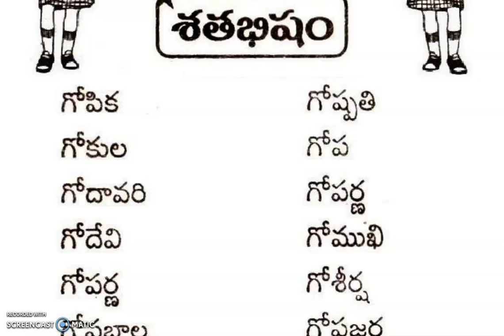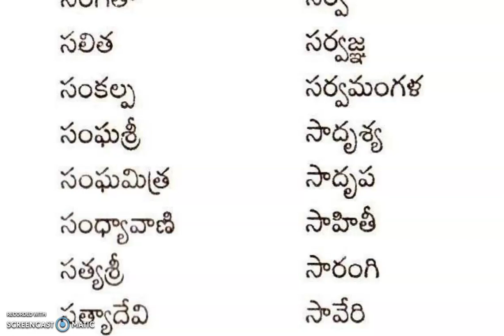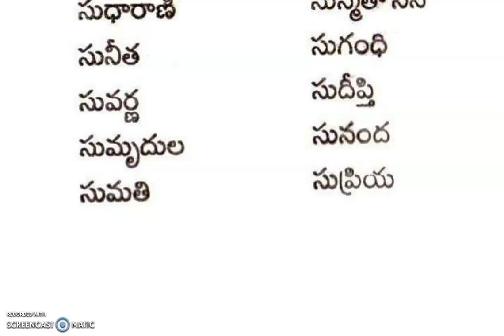శతభిషం నక్షత్రం బట్టి ఆడపిల్లల పేర్లు గో, సా, సీ, సూ || Shatabhisha Nakshatra Baby Girls Names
Baby's Names

జన్మ నక్షత్రాల ఆధారంగా పేర్లను  నిర్ణయించడం భారతీయ సాంప్రదాయం
మా వీడియోస్ లో కానీ  మీ ( పాప లేదా బాబు) పేరు  లేక ఉన్నట్లయితే  మమ్మల్ని క్షమించండి..  మీ పేరు  మన ఛానల్ లోని రీసెంట్ వీడియోస్ కి కామెంట్ లో మీ పేరు ఇవ్వండి,   తప్పకుండా మీ పేరు  నెక్స్ట్ వచ్చే వీడియోస్ లో అప్డేట్ చేయడం జరుగుతుంది.

మీ పేరు ఇందులో లేకుంటే కామెంట్ ఇవ్వండి వన్ వీక్ లో అప్లోడ్ చేస్తా

Baby Names
Name Meanings
Name Trends
Baby Name Lists
Name Origins
Gender Neutral Names
Names by Culture
Classic Baby Names
Baby Name Inspiration
Unique Baby Names for Girls
Unique Baby Names for Boys
Vintage Baby Names
Popular Baby Names 2024
Mythological Baby Names
Nature-Inspired Baby Names
One-Syllable Baby Names
Two-Syllable Baby Names
Celebrity-Inspired Baby Names
Names from Literature
Names for Twins
Baby Names by Month
Unique Names for Babies
Historical Baby Names
Names for Newborns
Baby Name Trends 2024
Cute Baby Names
Exotic Baby Names
Elegant Baby Names
Modern Classic Baby Names
Unisex Baby Names
Baby Name Challenges
Names for Boys 2024
Names for Girls 2024
Famous Baby Names
Baby Names with Nicknames
Rare Baby Names
Names with Meaningful Origins
Names from Different Countries
Name Meanings and Origins
Baby Names for 2024
Spiritual Baby Name
Cute Nicknames for Babies
Short Baby Names
Baby Names for Siblings
Names Inspired by Nature
Names from Mythology
Futuristic Baby Names
Royal Baby Names
Names with Positive Meaning
Traditional Baby Names
Names from Popular Culture
Short and Sweet Baby Names
Names with Strong Meanings
Names with Unique Spelling
Names Inspired by Literature
Celebrity Baby Name Trends
Baby Names by Zodiac Sign
Names Inspired by Art and Music
Names for Adventurous Babies
Eco-Friendly Baby Names
Names with Historical Significance
Names from Fairy Tales
Elegant and Sophisticated Names
Names with Spiritual Roots
Names from Different Languages
Names for a Modern Family
Names with Literary Origins
Names from Different Eras
Names with Positive Vibes
Minimalist Baby Names
Names with Cultural Significance
Baby Names with Global Appeal
Creative Baby Name Ideas
Names with Royal Heritage
Names with Mythical Origins
Names with Strong Historical Ties
Names Inspired by Nature’s Beauty
Names with Artistic Flair
Names from Popular Fantasy Series
Timeless Baby Names
Baby Names with Literary Appeal
Names with Unique Meanings
Names from Different Religions
Names Inspired by Famous Places
Names for Creative Minds
Names from Classic Films
Names with Simple Spelling
Names with International Flair
Names with Positive Attributes
Unique Baby Names from History
Names Inspired by Popular Music
Names with Exotic Appeal
Modern Baby Name Trends
Names Inspired by Travel
Unique Baby Names for Twins
Names with a Story
Cool Baby Names
Names with Family Heritage
Names with Fun Meanings
Names for a Large Family
Unique Baby Names by Region
Names with Positive Symbolism
Names from Folklore
Names with Romantic Connotations
Names Inspired by Mythical Creatures
Names with Ancient Roots
Names Inspired by Nature’s Wonders
Names with Popularity Trends
Names with Spiritual Significance
Names Inspired by Historical Figures
Names with Classic Charm
Names from Different Decades
Names with Unique Pronunciations
Names Inspired by Popular TV Shows
Names with Strong Meanings for Girls
Names with Strong Meanings for Boys
Names Inspired by Famous Works of Art
Names for Future LeadersNames from Popular Sports Figures
Names with Romantic Roots
Names for Adventurous Spirits
Names Inspired by Technology
Names with Minimalist Appeal
Names Inspired by Nature’s Elements
Names with Historical Figures
Names from Iconic Movies
Names with Unique Spellings
Names for Artistic Souls
Names from Traditional Festivals
Names for Modern Families
Names with Futuristic Appeal
Names Inspired by Mythical Gods
Names with Literary Classics
Names for a Minimalist Style
Names with Vintage Charm
Names for Cultural Appreciation
Names from Famous Songs
Names with Modern Popularity
Names with Inspirational Meanings
Names with Unique Heritage
Names from Popular Anime
Names for Future Innovators
Names with Magical Meanings
Names with Timeless Appeal
Names Inspired by Famous Landmarks
Names with Fun Origins
Names from Famous TV Characters
Names with Spiritual Essence
Names from Ancient Myths
Names for Dreamers
Names with Endearing Qualities
Names with Artistic Influence
Names for Little Explorers
Names with Noble Origins:
Names Inspired by Nature’s Colors
Names from Classic Fairy Tales
Names with Heroic Meanings
Names from Cultural Legends
Names with Serene Meanings
Names for Creative Thinkers
Names with Popular Meanings
Names with Astronomical Ties
Names for Future Scholars